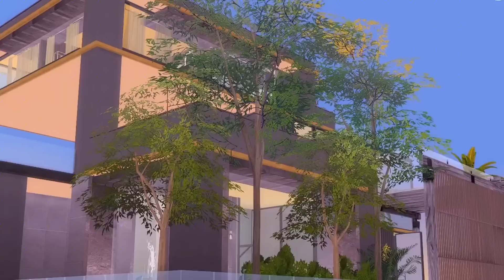《霍少的大牌娇妻》第24集 一不小心却招惹上整个帝都最俊美尊贵的男人霍先生。 不近女色的霍先生从此化身宠妻狂魔，将凌晓晓宠的无法无天